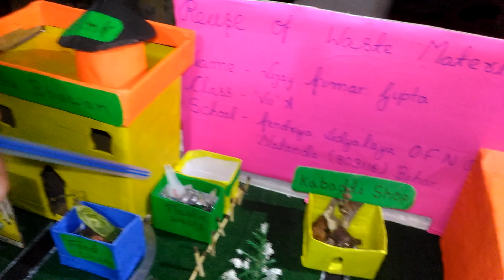Waste management and water body conservation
This model is of reuse of waste materials on 24 Jan 2018.